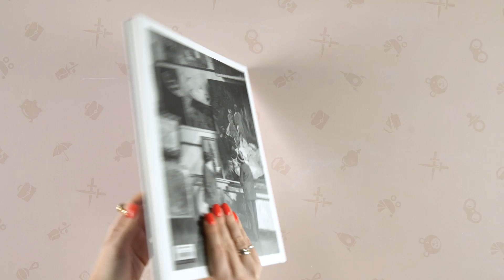Impressionism 🖼️ Basic Art Series | Taschen | Огляд книги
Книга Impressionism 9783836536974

Серія книг Basic Art від видавництва TASCHEN до уваги користувачів пропонує дане видання – вступ до імпресіонізму.

Дізнавайтеся про художників, предмети і техніки, які винесли мольберт за межі студії, а увагу художників від історії, релігії та портретного живопису перенесли до незнаних моментів повсякденному сучасного їм життя. Зустріньтеся з такими видатними представниками імпресіонізму, як Едгар Дега, Клод Моне, Берта Морізо і Каміль Піссарро, а також іншими гідними вашої уваги художниками, серед яких Марі Бракмон, Медардо Россо і Фріц фон Уден.

Ми книжковий інтернет-магазин BritishBook 👋 У нас величезний вибір іноземної літератури для вивчення мов, навчання, дозвілля, для всіх вікових категорій:

Книга "Impressionism" из серии книг Basic Art от издательства TASCHEN – это уникальное издание, которое посвящено одному из наиболее влиятельных художественных движений XIX века. Она содержит яркие иллюстрации, описания и анализы произведений известных импрессионистов и их влияние на мировое искусство.

Книга "Impressionism" из серии Basic Art от издательства TASCHEN подробно рассматривает историю искусства импрессионизма, начиная с его возникновения и заканчивая наследием, которое оставило это движение в мировом искусстве. В книге содержатся описания произведений известных художников, таких как Клод Моне, Эдуард Мане, Пьер Огюст Ренуар, Эдгар Дега и многих других.

Книга "Impressionism" из серии Basic Art от издательства TASCHEN идеально подходит для всех, кто интересуется историей искусства, а также для любителей импрессионистской живописи. Это великолепное издание станет отличным подарком для тех, кто ценит высокое качество и искусство.
Мы интернет магазин книги BritishBook 👋 У нас огромный выбор иностранной литературы для изучения языков, обучения, досуга, Вы можете купить книги онлайн для всех возрастных категорий.